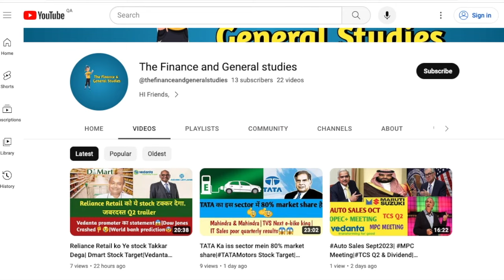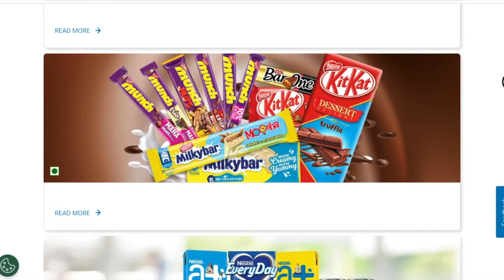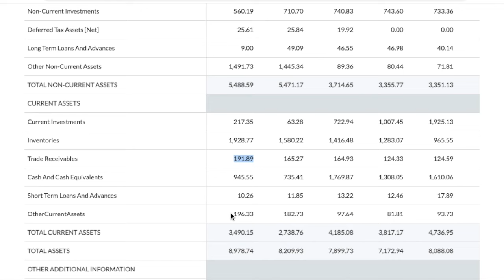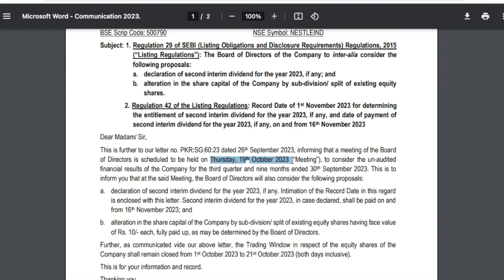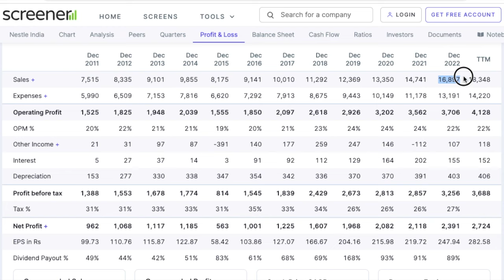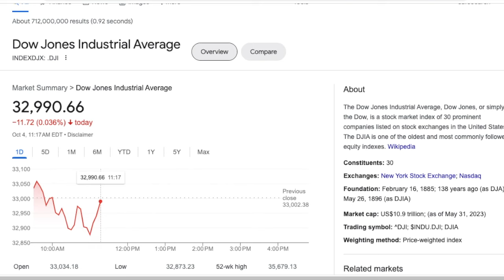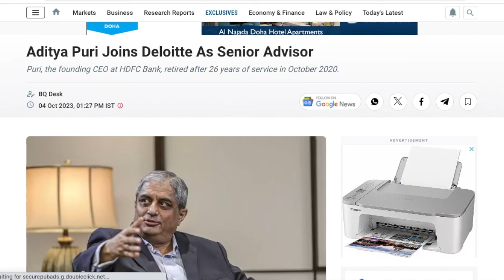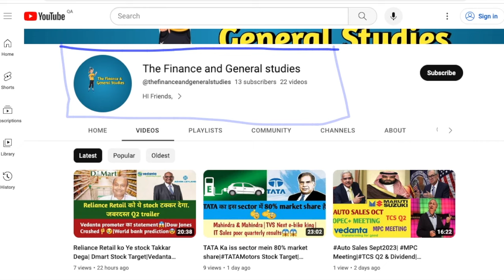Dividend Aur STOCK SPLIT Milega?| Nestle India Stock Target|Nifty50|Crude Crash| GST on EV| Deloitte